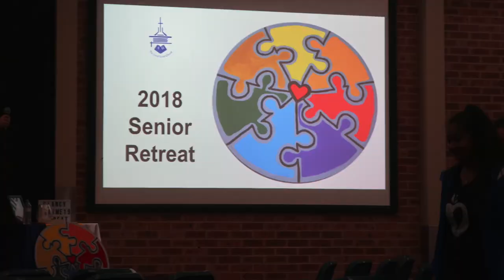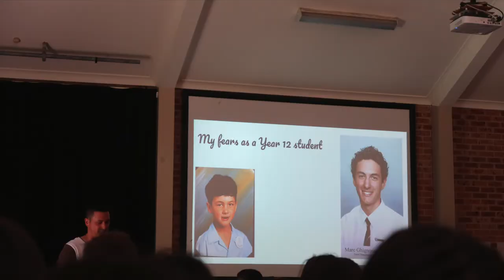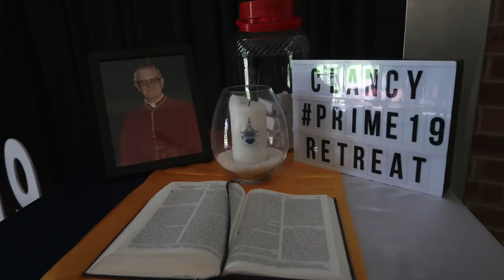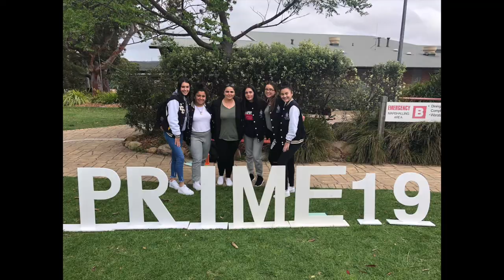CCC year 12 class of 2019 retreat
Clancy Catholic College, year 12 class of 2019 retreat vid
This video does not reflect the values and attributes held by the college, this is merely a video collating memories that we experienced as a grade.

I don't want to get copyrighted, please and thank you x